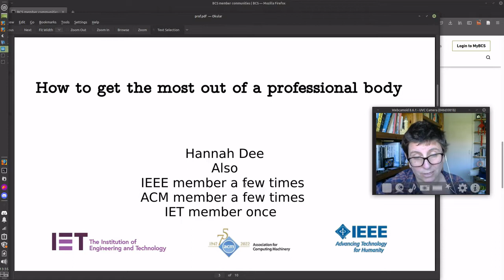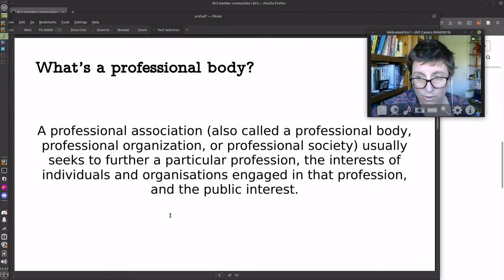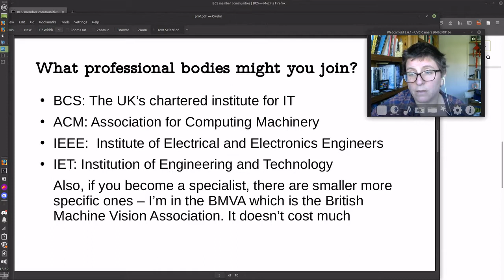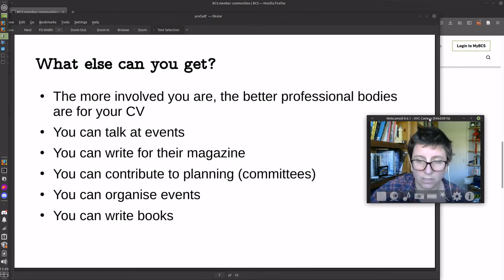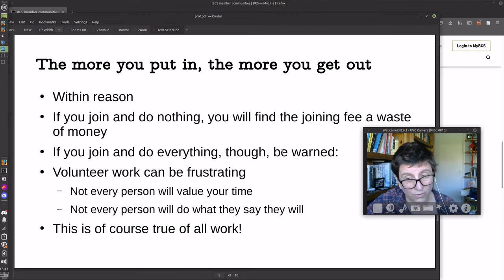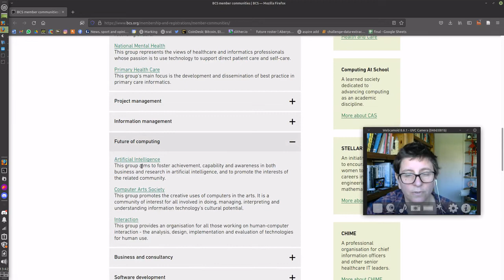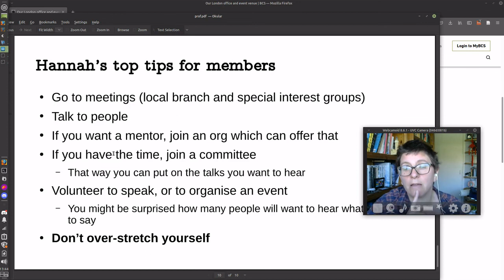How to get the most out of a professional body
Abstract: Hannah will tell you what a professional body is, which ones you might join and what you can get out of it.
Bio: Dr Hannah Dee is a Senior Lecturer at Aberystwyth University and chair of the Lovelace Colloquium 2022. She's a member of the BCS and the BMVA, and she has been a member of the IEEE, the ACM and IET.